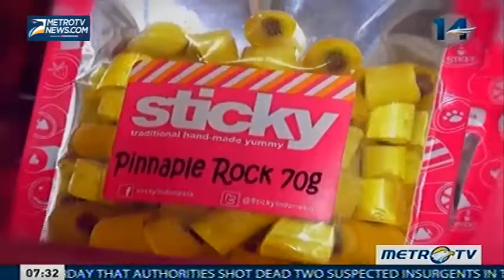Indonesia Now Handmade Candies Indonesia Now Metrotvnews com